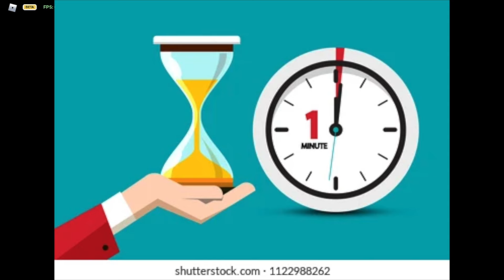ROBLOX Criminality is rotting my brain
subcount: 11,250